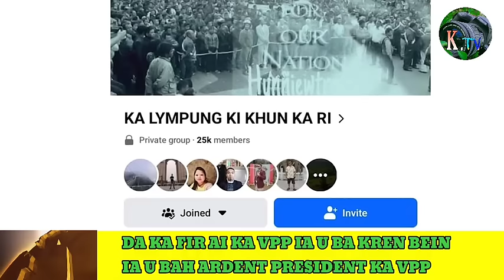PHAH KEM KA VPP IA U BA KREN BEIN IA U BAH ARDENT PRESIDENT KA VPP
Explaination video
Education video